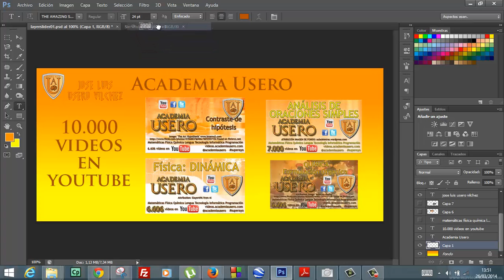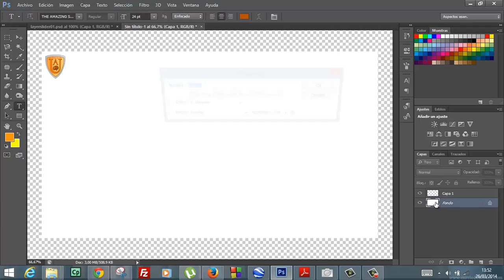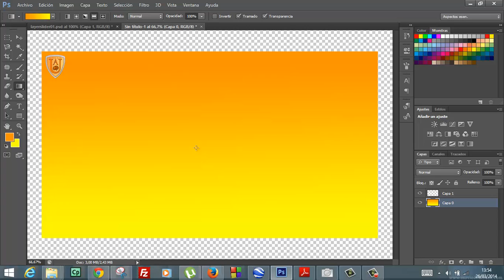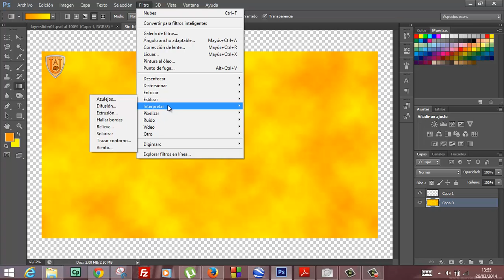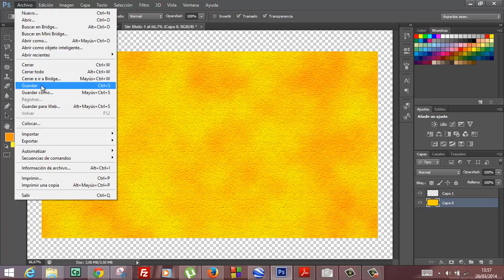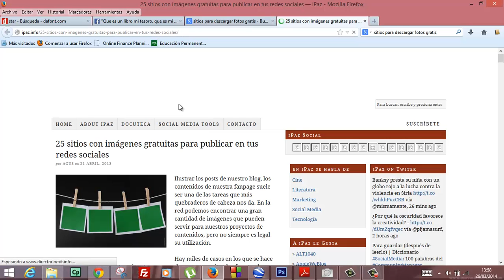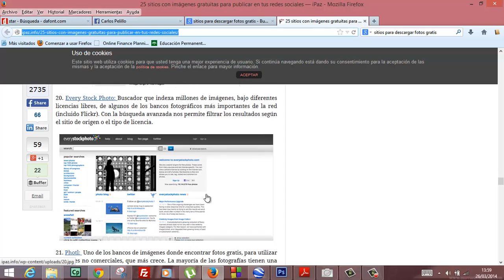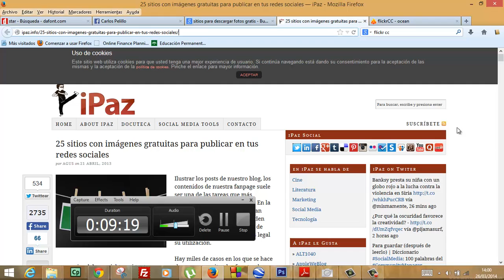Crear un fondo de escritorio con Photoshop Imagenes gratis Academia Usero Estepona